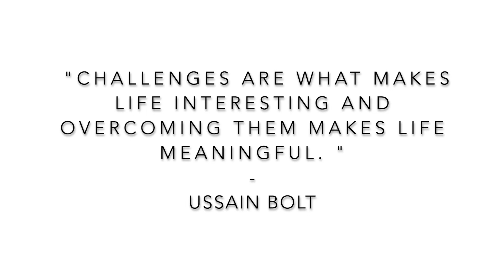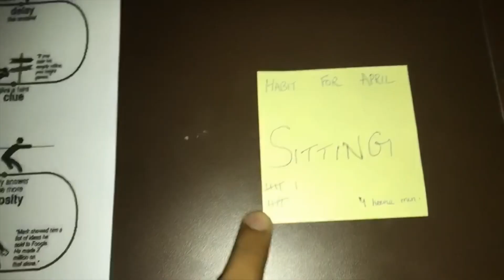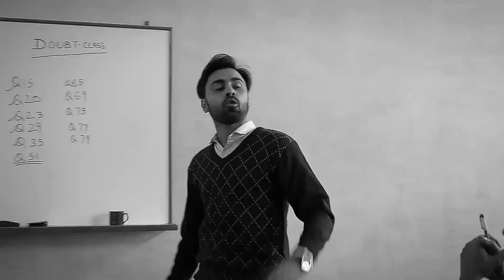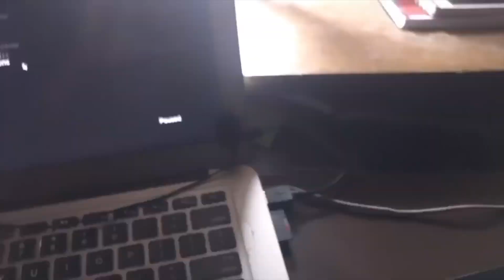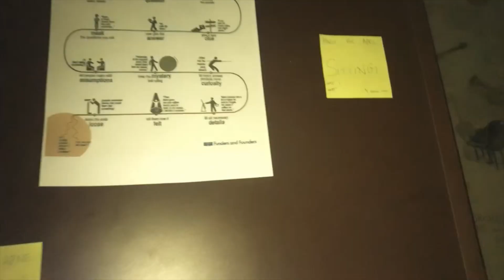MY APRIL CHALLENGE!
In this vlog, I will be sharing my secret April challenge that I gave myself in order to eliminate my biggest bad habit. Watch this vlog and get to know what it was!
You can also give yourself one!